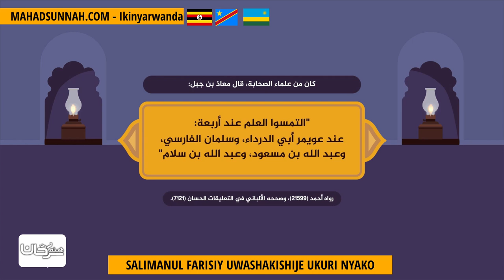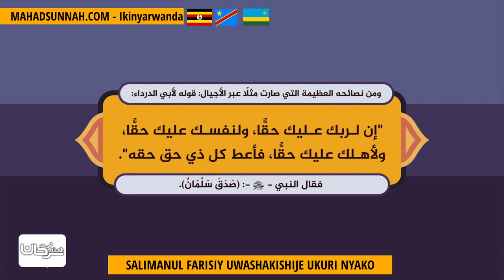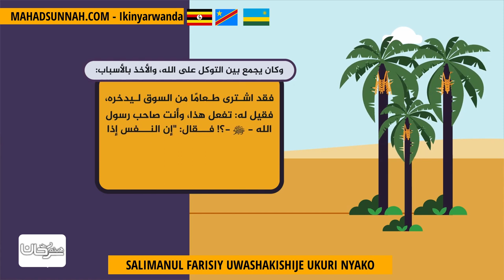SALIMANUL FARISIY UWASHAKISHIJE UKURI NYAKO سلمان الفارسي الباحث عن الحق